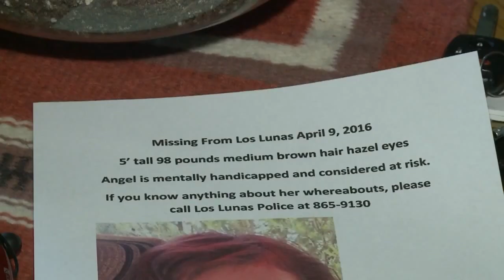Los Lunas Police searching for missing disabled woman